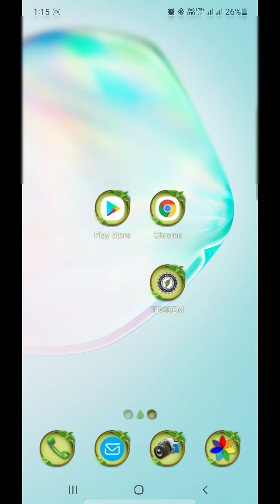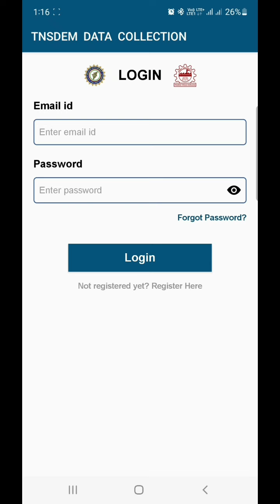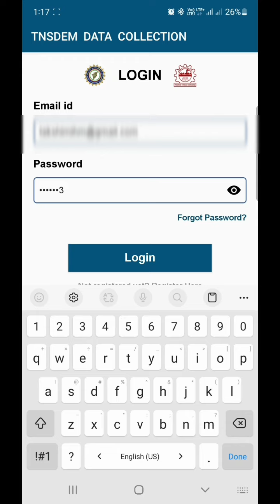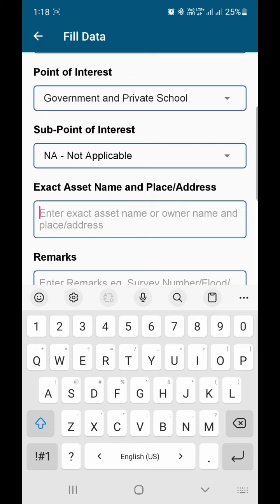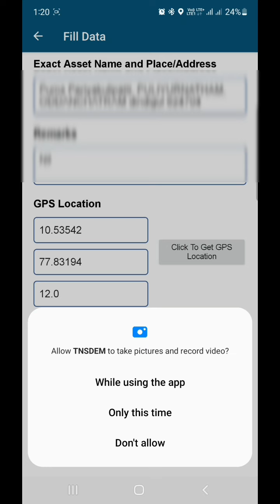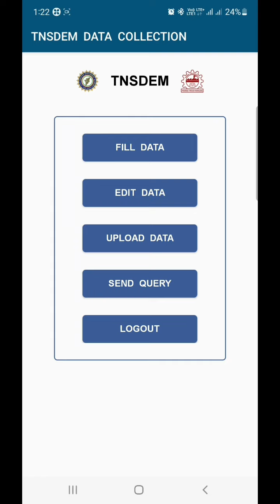பள்ளியின் புகைப்படத்தை TNSDEM APP-ல் பதிவேற்றம் செய்வதற்கான வழிமுறைகள்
TNSDEM APP AVAILABLE IN RAM EDU TECH TELEGRAM GROUP